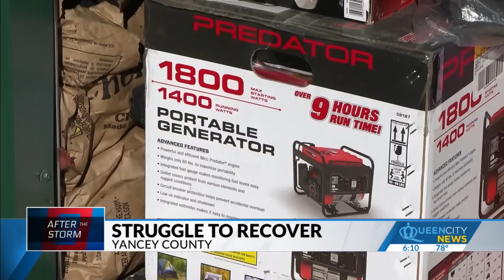'Mind-boggling' devastation left in the wake of Helene in Yancey County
It has been 24 days since Helene made landfall in North Carolina. While recovery efforts are underway in towns across the state, some rural communities remain unrecognizable.